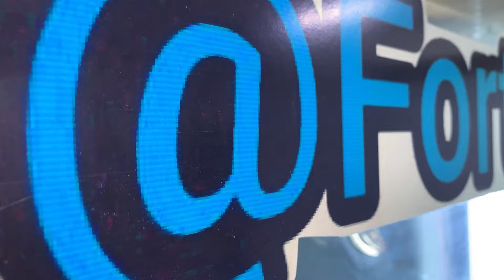XXX Saucy VS 5 GUYS Speed Date & THIS HAPPENED😍😈!!! Episode 4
1 Girl vs 5 guys Speed Date

Shout Out Forty Seven Drip Shop
HnS, 2nd Floor Shop #35

Special Thanks To Participants
XxxSaucy
Its_the_original_g
Prettyboyzw
ElementoSloan
Claws